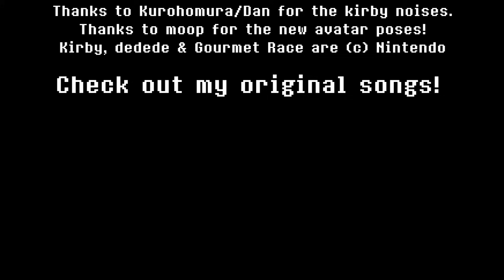Gourmet Race WITH LYRICS (Kirby vs. Dedede!) by RecD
This is the "Patron's Choice" video for FEBRUARY! Every month, my patrons get to vote on a video type for the upcoming month! Join here if ya like!